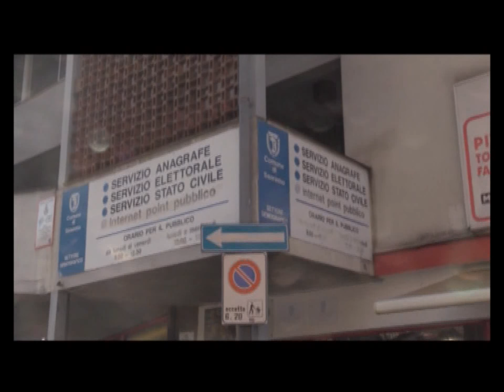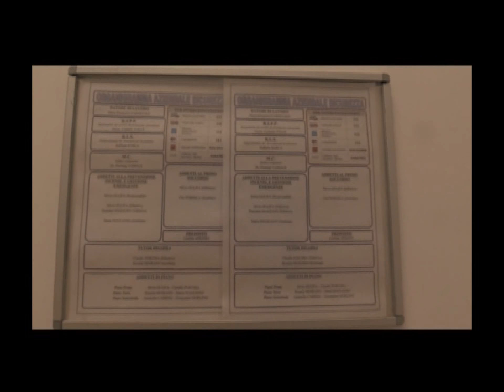SANREMO : DISAGI PER GLI UFFICI CHIUSI DELL' INPS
Sciopero dei vigilantes: per alcune ore stamani chiusi gli uffici dell'Inps di Sanremo. Disagi per gli utenti